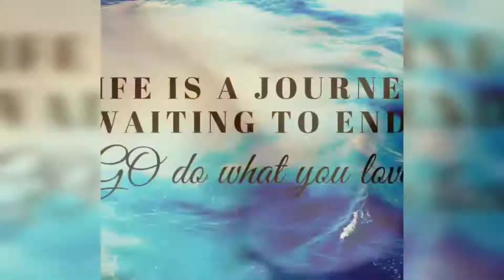Super bowl Sunday with the Bedford family !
Half time music : Maroon Five

The Bedford family a family of 4 ,first up kurtz,Emily, and of course our two son's, Ivory & klyde. We post new videos about 4 times a week or more.

We love to post family friendly comedy skits ,vlogs ,how to Videos ,pranks ,events ,scare cam ,pancake challenges ,board game challenges , try not to laugh challenges and more ! And of course video game and awesome vacations & amazing road trips.

We also have posted family memory clips and vacations in the past. We love being together as a family , our goal is to follow our dream to travel and share or ideas n bucket list with the world & hope that we can make people feel happy , to put a smile on peoples faces all around the world !